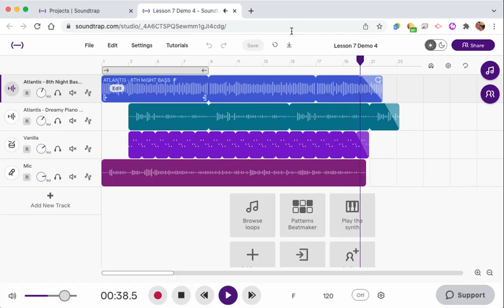Soundtrap Lesson 7 Demo 4